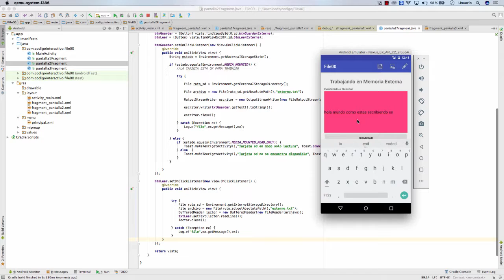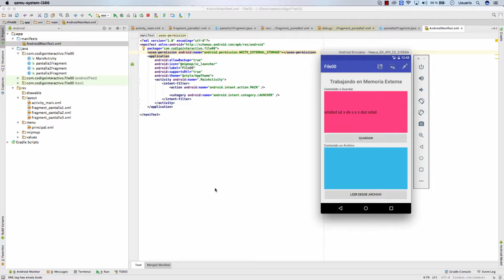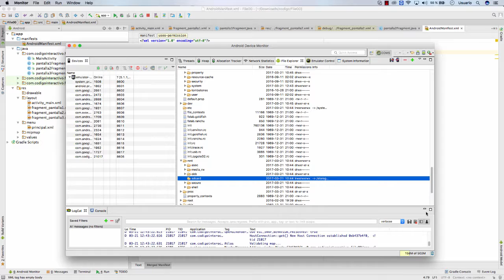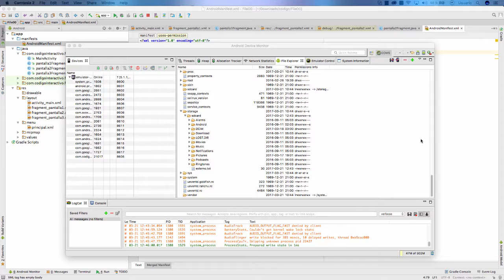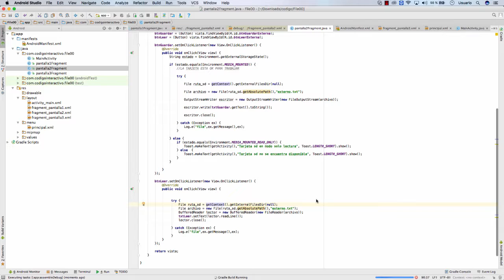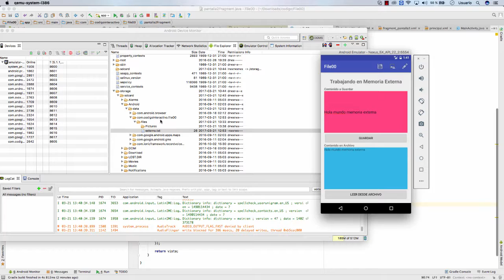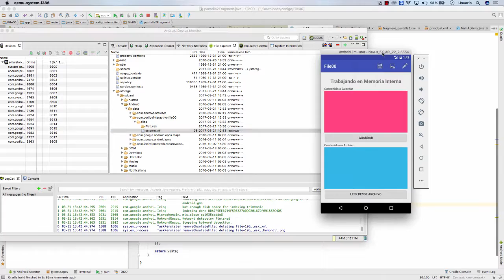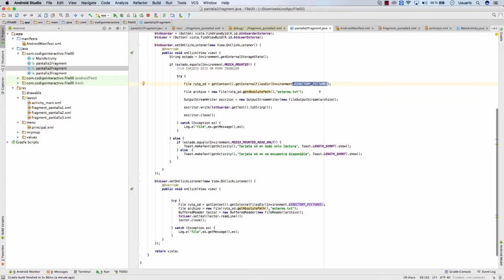Curso de Android Studio: Archivos Memoria Interna y Externa: Parte 3